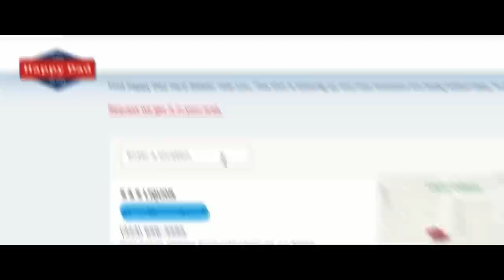WHY 88GLAM BROKE UP & SECRETS OF SIGNING WITH THE WEEKND W/ GLAMBOY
In today's episode, the boys are joined by Toronto artist, rap star & former 88GLAM member Derek Wise aka Glamboy to chat how he signed with XO, the rise & fall of 88GLAM, why they broke up, what The Weeknd is REALLY like, sold out shows in India & China, the record deal process & MORE!

TIMESTAMPS:
0:00 -  Intro
0:56 - Elementary school memories with Ernesto
2:17 - How he got into music
4:30 - Coming up in Toronto
5:36 - Blowing up at boiler room parties
6:35 - How he got connected with XO
8:00 - Taking music seriously
9:55 - Building a relationship with Lamar Taylor
13:15 - Getting embraced by The Weeknd & CashXO
14:36 - The XO signing process
15:33 - How 88Glam started
19:50 - Blowing up with 88Camino
22:30 - Do Artists have say in their shows?
24:30 - How a Record Deal works
28:30 - Making Bank on Asia Tours
30:28 - What it was like working with 88Camino
33:41 - Breaking up 88GLAM
37:25 - How the XO deal ended
39:02 - How to work in a duo
40:24 - Cut ties with XO?
43:04 - Goals as a solo artist
45:31 - Having a diverse fanbase
46:37 - What The Weeknd is really like
49:13 - What if music died out?
50:42 - Cutting off relationships
53:12 - The Studio Process
55:35 - Dream Collab
56:50 - Best Toronto artists
58:15 - Biggest lesson from 88GLAM
1:00:47 - Biggest show EVER
1:02:23 - Why Derek CAN’T do a show sober
1:04:34 - Does Money Buy Happiness